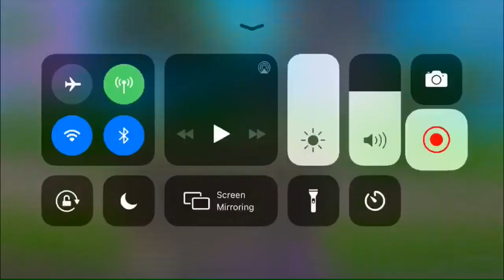Trying to get my 167th win on Fortnite (High Explosives is back)